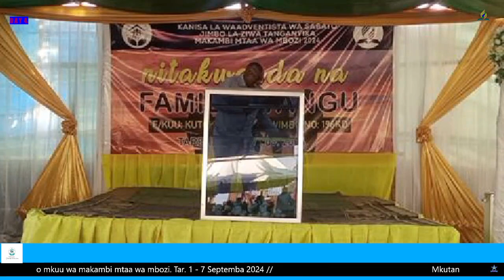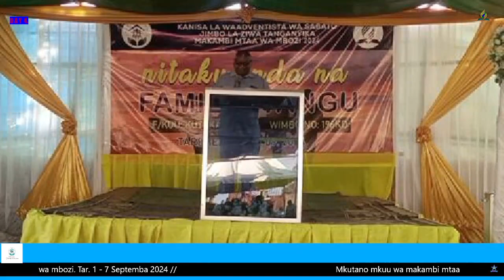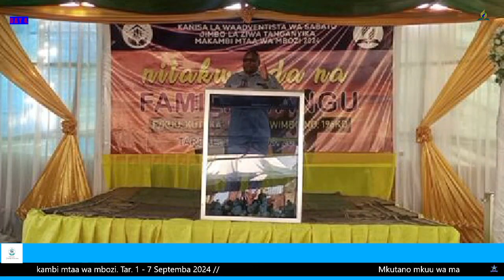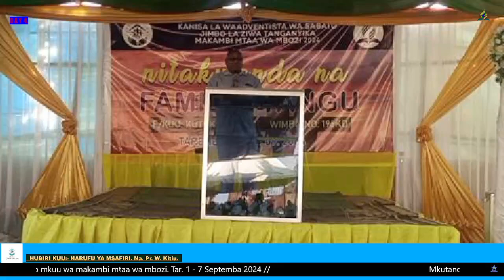HARUFU YA MSAFIRI